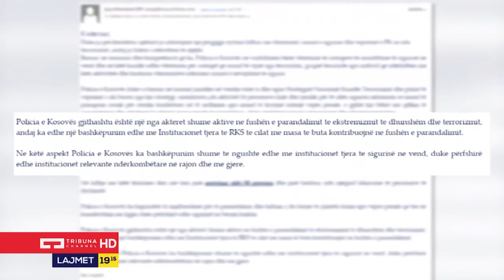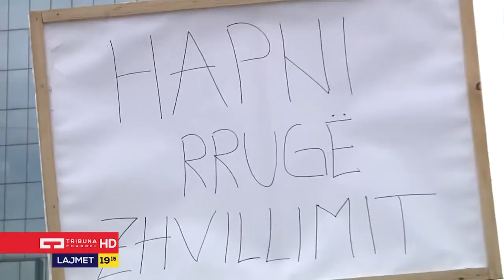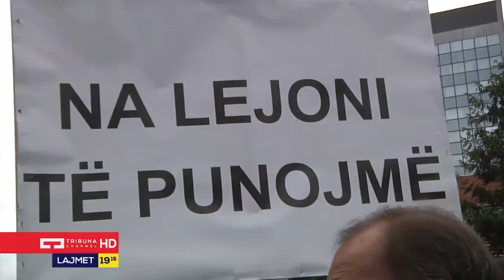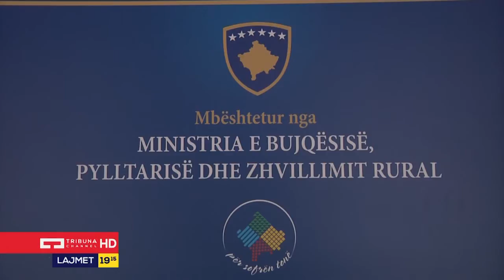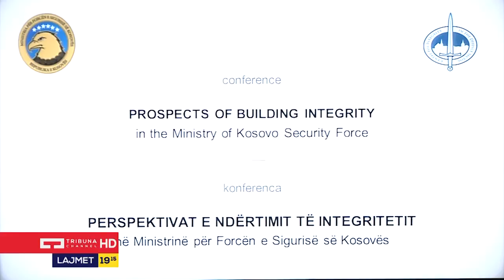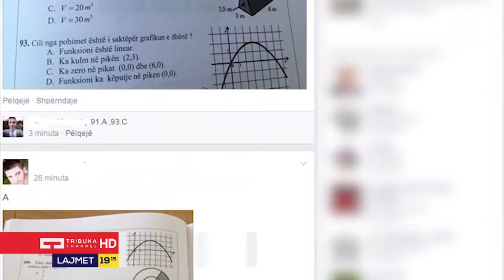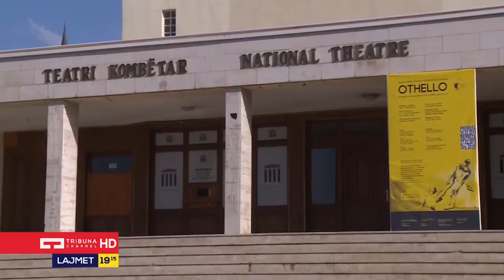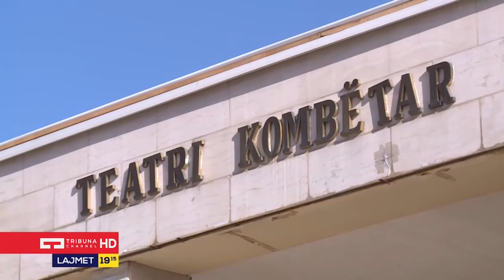Lajmet Qendrore 30 06 2015